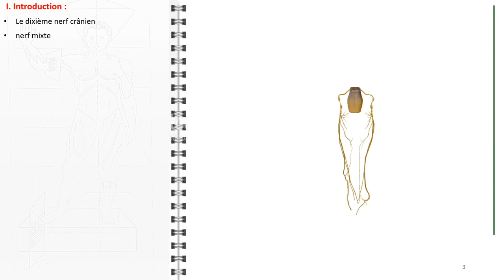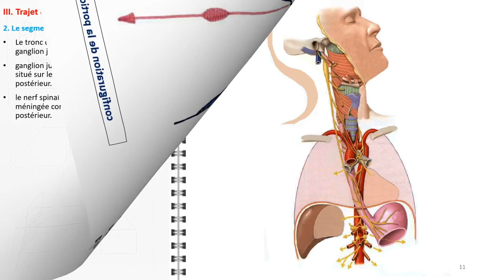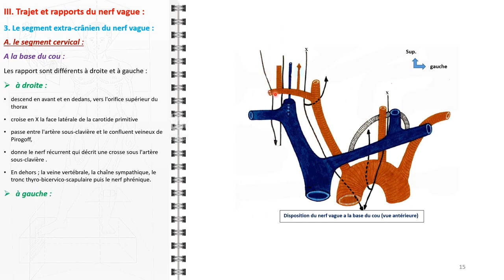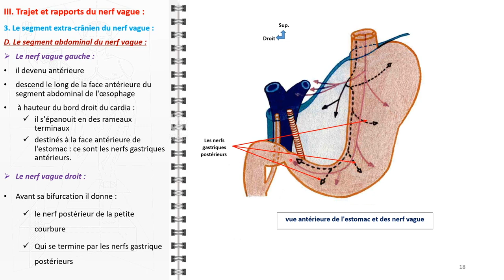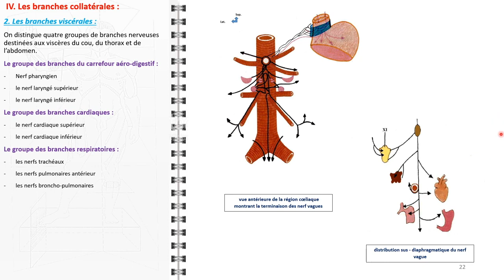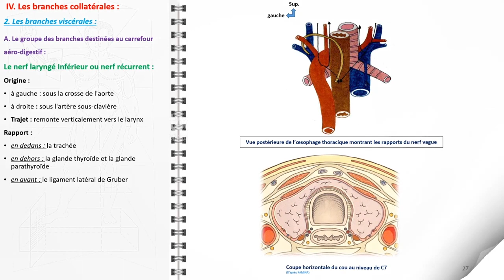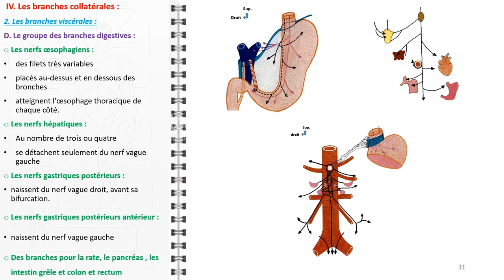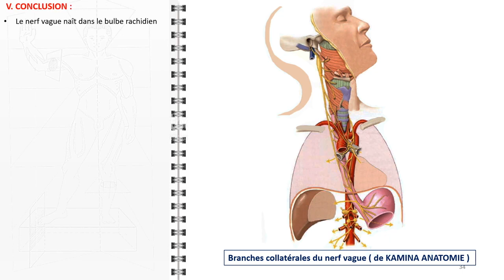ANATOMIE FMPM LE NERF VAGUE